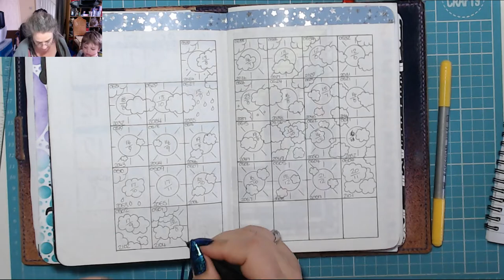Migraine! Today in my BuJo 29 May 2019